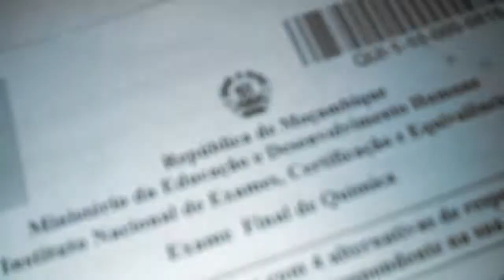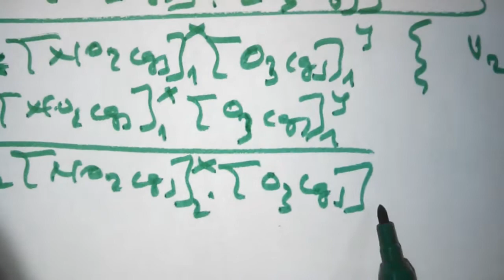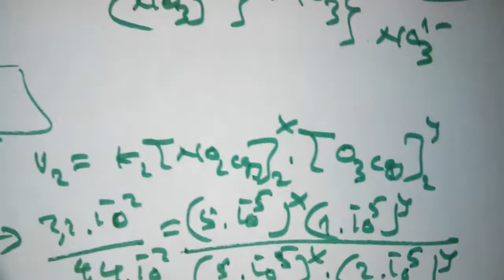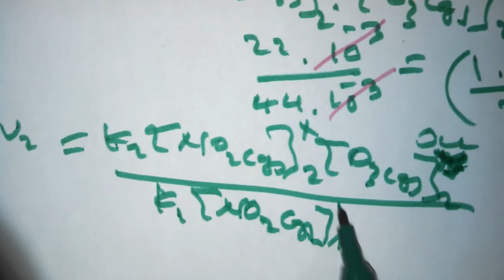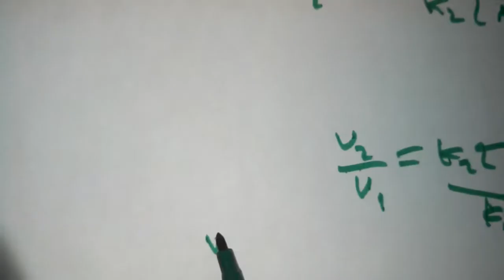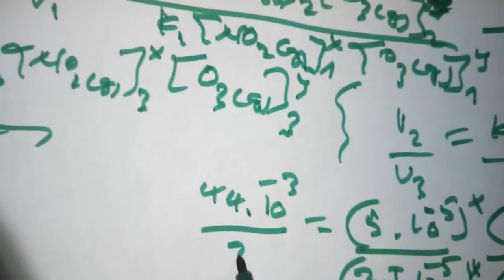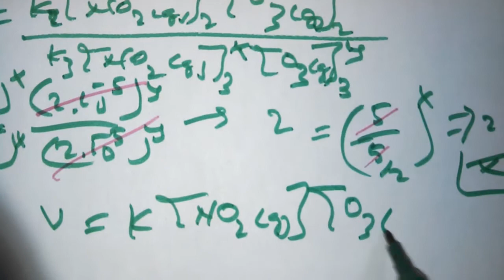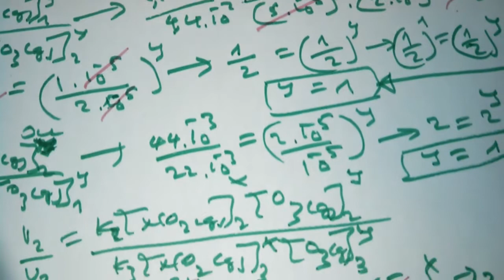Cinética Química | Resolução de Exercício do Exame Nacional de Química ESG 2020 q5) Valdo Mario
Neste vídeo resolvo a questão número 5 do Exame Nacional de Química Ensino Secundário Geral (ESG) 2020, Moçambique, décima segunda classe (12a classe).

A questão 5 diz o seguinte:

Uma das reacções que ocorre no ar poluído é a reacção do dióxido de nitrogénio NO2, com ozono, O3 que se pode traduzir pela seguinte equação química:
NO2(g) + O3(g) → NO3(g) + O2(g). Foram registados os seguintes dados a 25 graus Celsius:

[NO2] mol.dm^-3.       [O3] mol.dm^-3
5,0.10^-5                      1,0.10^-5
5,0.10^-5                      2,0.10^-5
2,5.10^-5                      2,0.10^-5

Velocidade (mol.(dm^-3).s^-1)
2,2.10^-2
4,4.10^-2
2,2.10^-2
Qual é a expressão da lei de velocidade desta reacção?
A. V=K[NO2]              B. V=[NO2].[O3]^2
C. V=K[O3].                D. V=K[NO2].[O3]

Celular Motorola Verizon XT907 e  enunciado do Exame Nacional de Química Ensino Secundário Geral 12a Classe 2020.